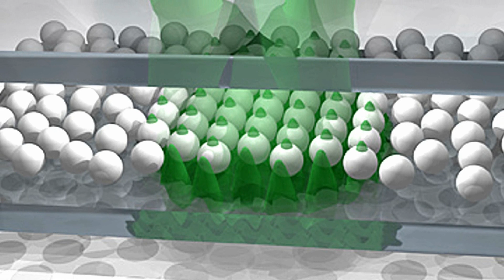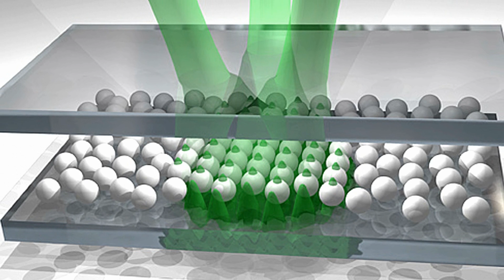And Now the Good News #75: 3/11/2014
Learn more about the stories featured in this video at these sources:

"IUPUI Researchers Use Computers to 'See' Neurons to Better Understand Brain Function"

"Public could 'travel' to space for £40 through new project"

Kickstarter Page for Virtual Ride to Space:
"Virtual Ride to Space using the Oculus Rift"